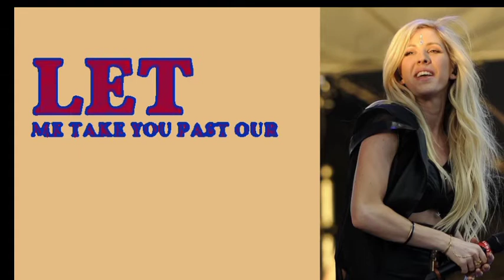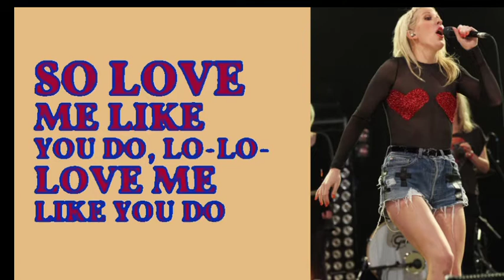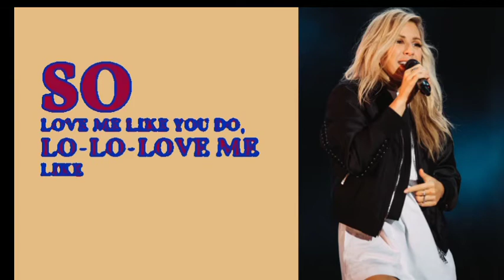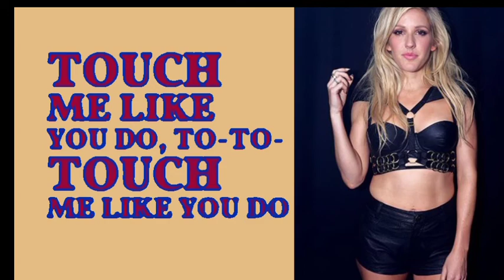Ellie Goulding - Love Me Like You Do(Animated Lyrics)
Join us each day as we present a new animated Lyrics video.
Featuring one of today's top artist,  an up incoming artist or a blast from the past.
Our goal is to become your number 1 source . for Lyrics
If you have a song or artist, you would like for us to feature please submit info
Video by: TGSND
Today's feature  : Video
 Ellie Goulding - Love Me LikeYou Do (Animated Lyrics)
If your voice held no power, they wouldn’t try to silence you.” - unknown

Use your VOICE. Use your VOTE.
👉Brand new album DELIRIUM out now, including LOVE ME LIKE YOU DO and the new single ON MY MIND.
Suggested by UMG Ellie Goulding - Power
Song Love Me Like You Do (From "Fifty Shades Of Grey")
Song
Artist Ellie Goulding
Artist
Writers Tove Lo, Max Martin, Ali Payami, Savan Kotecha, Ilya
Writers
Licensed to YouTube byL